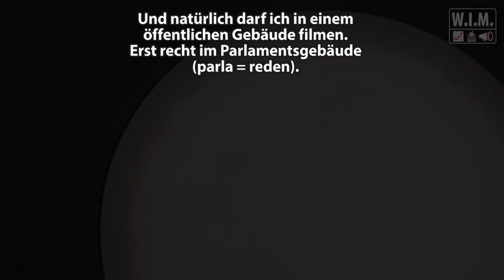Journalistenverein fordert exklusive Filmrechte am Ministerpräsidenten Kretschmann, Baden-Württ.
💪 Banküberweisung an Jürgen Felger DE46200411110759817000, Verwendungszweck: "WIM-Schenkung". Weil ich Kosten habe und wirklich unabhängiger Journalismus bezahlt werden sollte. Außerdem: Die Youtube-Monetarisierung entfiel im Juli 2021

📕Jürgen Felger Buch für mentale Kraft in Zeiten wie diesen "Erfolg automatisieren"